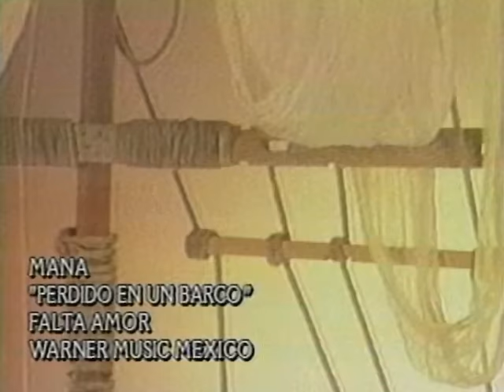Maná - Perdido En Un Barco (Video Oficial)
¡Sigue a Maná!